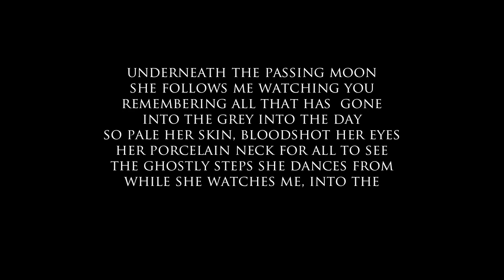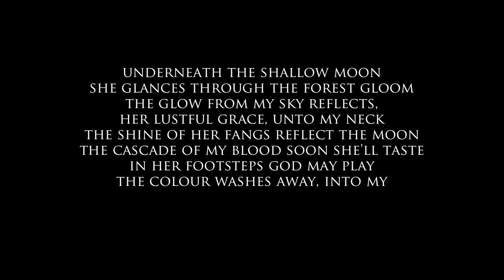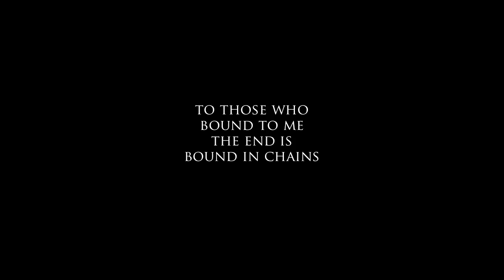The CloudRunner 11 - Thy Grey Haven feat. Uri Nieto (To Those Bound To The End)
Track eleven and the final song from disk 1 from the new CloudRunner album entitled "To Those Bound To The End" this song is called "Thy Grey Haven"

Vocals are by Uri Nieto
Music & Lyrics by Andy Feehan

CD 1
1. To Those Bound To The End (Vocals by Cosmin Aionita & James Foale)
2. In The Wake Of What We Lost (Vocals by Jack Sherriff)
3. Against The Mourning Sun (Vocals by James Foale, Jack Sherriff, George Hilsdon & Mark Peel)
4. For This Nightmare We Sleep (Vocals by Sergio Agudo & Jack Sherriff)
5. Dream Eater (Vocals by Daniel Argent)
6. Lest We Forget (Vocals by James Foale)
7. Intro
8. These Bloody Streets Of London (Vocals by Jack Sherriff & Isak L. Haugan)
9. Memorial (Vocals by Andy Chape)
10. Land Of The Hunter (Vocals by Jack Sherriff)
11. Thy Grey Haven (Vocals by Uri Neito)

CD 2
1. Revelations: Part 1 - In Chains Of Metropolis (Vocals by Juan C. Rodriguez)
2. Revelations: Part 2 - I Am Unknown (Vocals by Julia Orwell, Andy Feehan & Arjun Kaul)
3. Revelations: Part 3 - The Escapist (Vocals by Tim Buse)
4. Under The Empire Of God (Vocals by Andy Chape)
5. The Monster Is Loose (Vocals by Jack Sherriff & Ian Bregg)
6. I Await The Raven (Vocals by Isak L. Haugan, Sergio Agudo, Jack Sherriff & Daniel Yetman)
7. The Winged God (Spoken Word by Daniel Yetman)